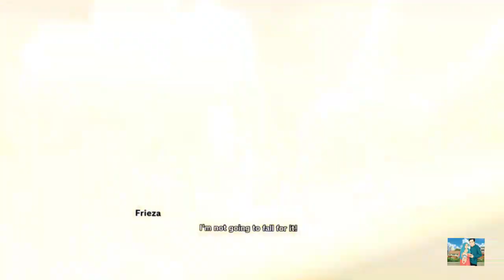Dragon Ball Z Kakarot Dramatic Scene Goku vs Frieza